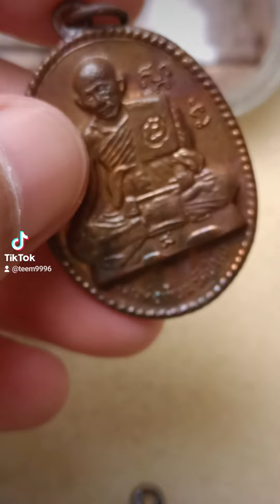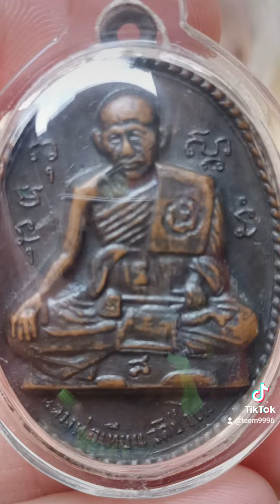เหรียญหลวงพ่อเทียน วัดป่าไก่ สุดยอดประสบการณ์ จ.ราชบุรี (ผีเห็นผีคร้าม)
เฟสบุ๊ค รัตศมิน มั่นคง